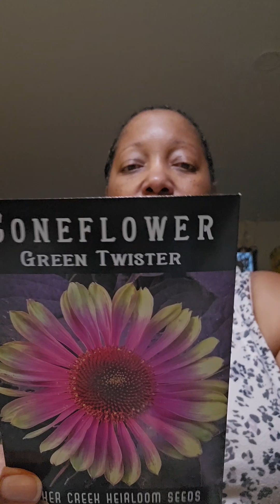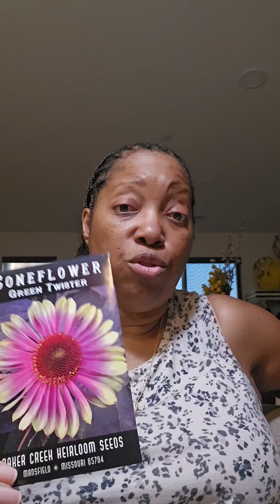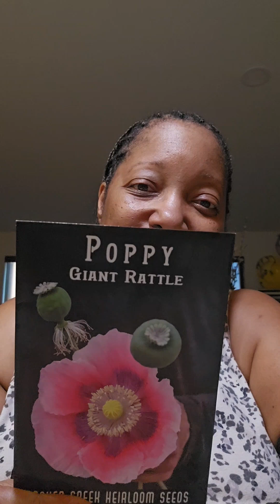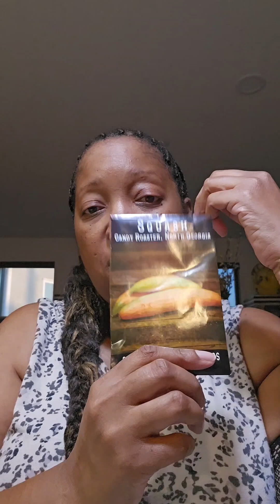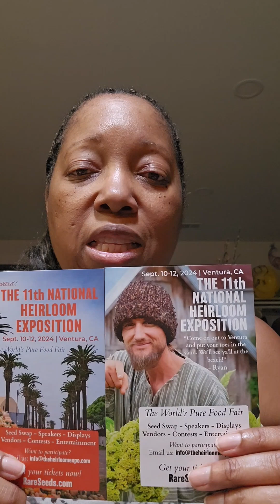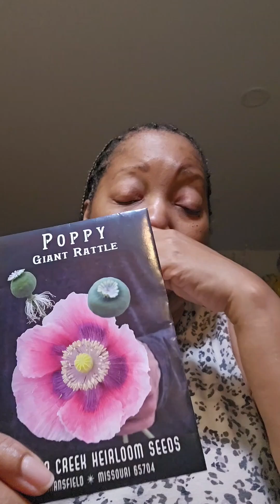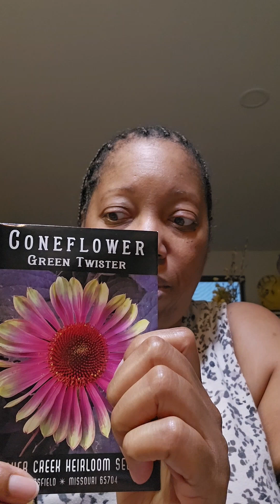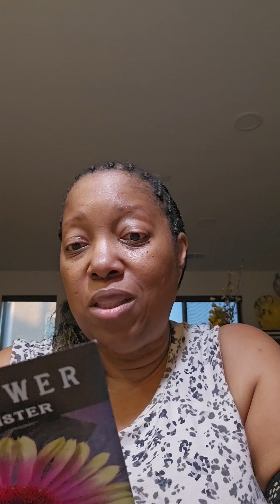What's going on in the garden and a small seed mail call